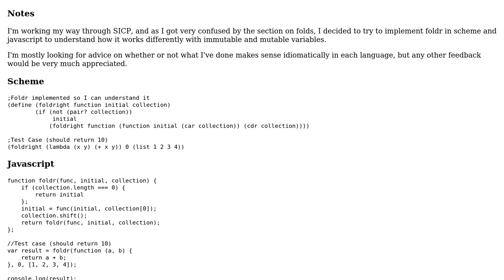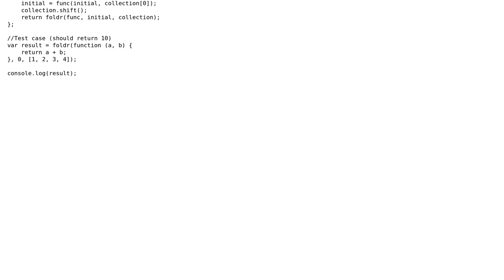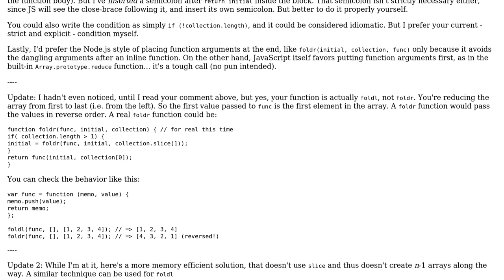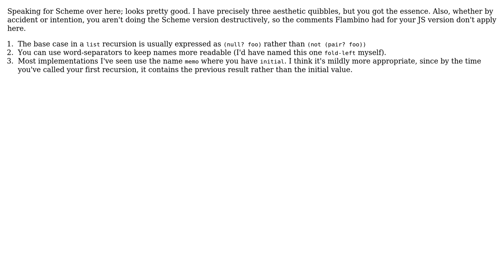Code Review: My first accumulators (2 Solutions!!)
Code Review: My first accumulators

With thanks & praise to God, and with thanks to the many people who have made this project possible! | Content (except music & images) licensed under CC BY-SA | Music | Images & others | With thanks to user Racheet user Inaimathi user Flambino and the Stack Exchange Network Trademarks are property of their respective owners. You are responsible for your own actions.